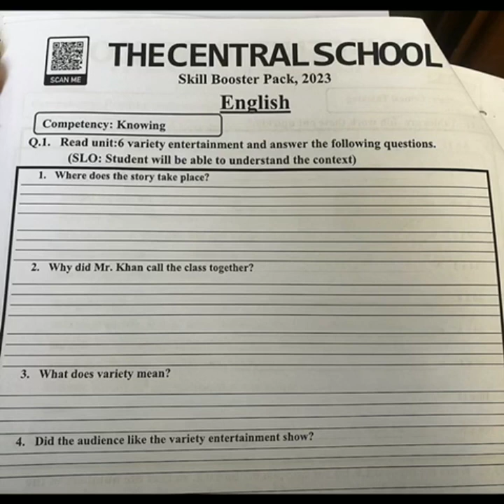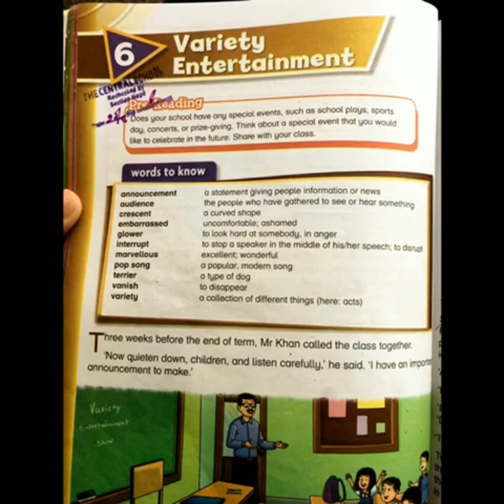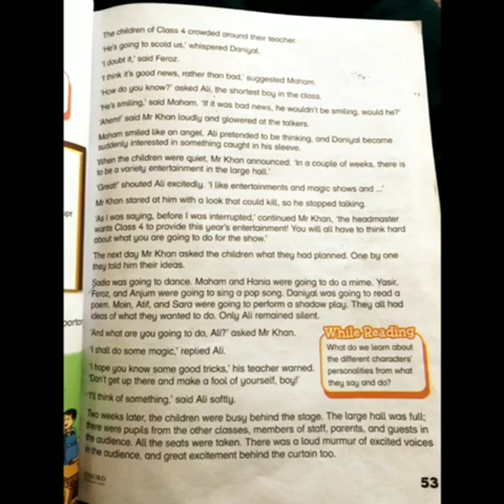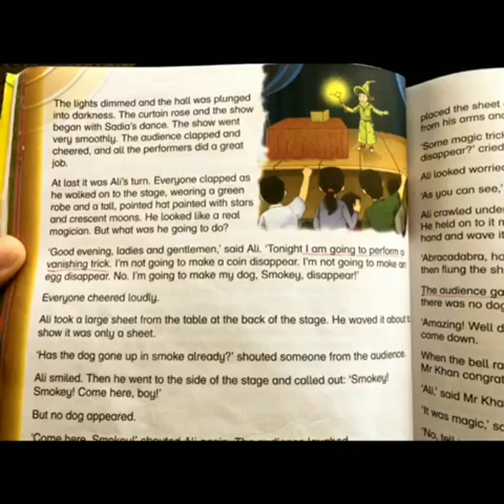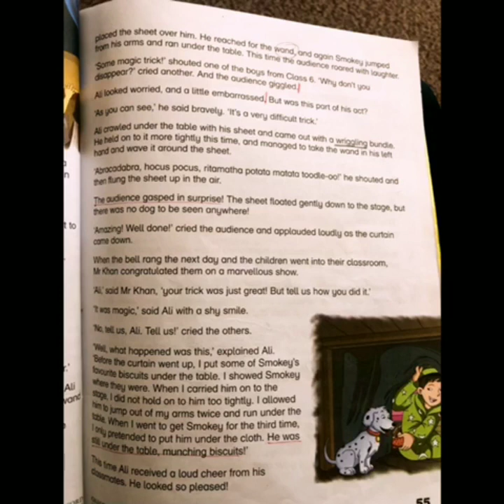Level 4 ll English ll Skill Booster Pack Page 6 Q.1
Dear students This video is about the Level 4 English Skill Booster Pack Please Click the link below for the video you can complete your assignment after watching the video for more assistance please feel free to call .